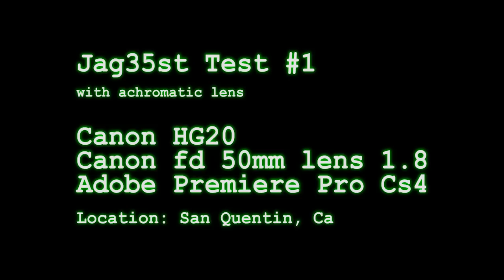Jag35st Test #1 Canon HG20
I just got the jag35st today! Here is my first test with the Jag35st 355mm adapter. Shot with a Canon Hg20 24p Cine mode. Edited with adobe Premiere pro Cs4 with the "Cine On" effect on some of the shots. Images flipped by using rotate under motion effects in each clip and scaling to eliminate vignetting. On the camcorder LCD it's hard to see the vignetting, so I would recommend getting your focus and then zooming in a bit to get rid of the vignetting. This was shot using the achromatic lens.

It takes a while to get used to framing shots upside down and dialing in the focus, but I am very happy with the way these first batches of footage turned out.